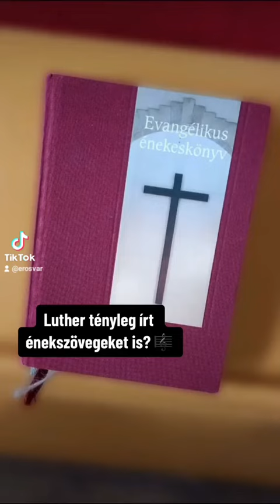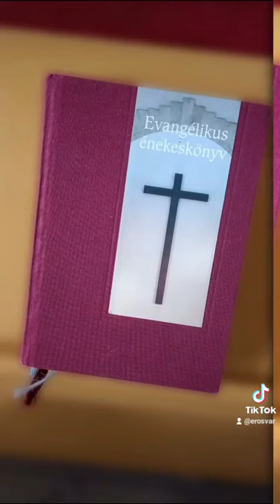Luther tényleg írt énekszövegeket is? 🎼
🎉 Október a reformáció hónapja, ezért minden nap új videót hozunk Nektek. 😊 Kövess be minket, hogy ne maradj le az új tartalmakról! 😉